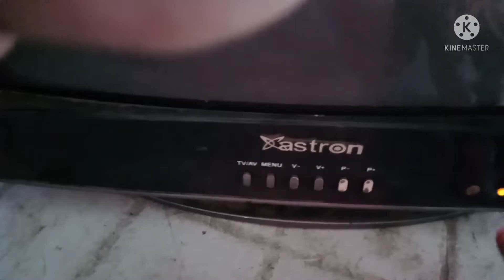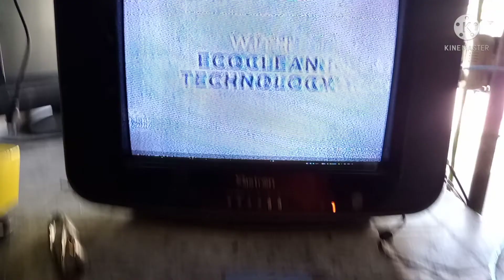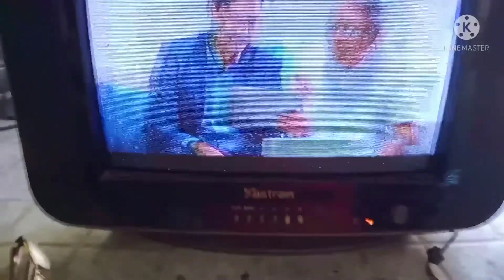HOW TO REPAIR ASTRON CRT TV NO PICTURE PROBLEM STEP BY STEP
in this video you will learn how to repair a no picture CRT TV and able to to fix other electronics appliances please watch and finish it so you will know other things to check tv parts please watch